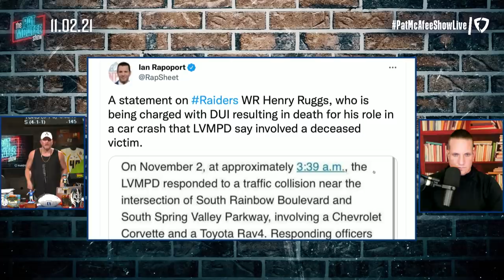Henry Ruggs III Charged With DUI Resulting In Death | Pat McAfee Reacts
We are so saddened to hear this and hope the absolute best for the families involved on all side of this situation.